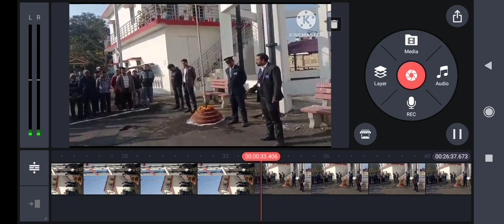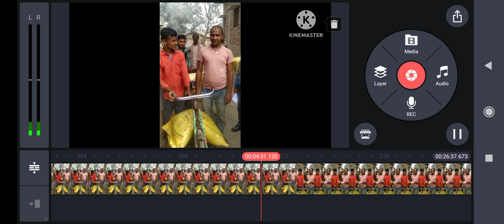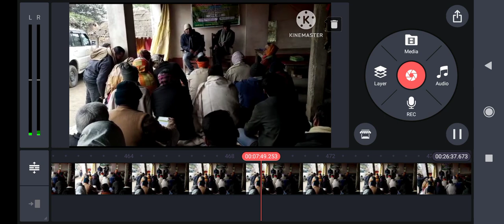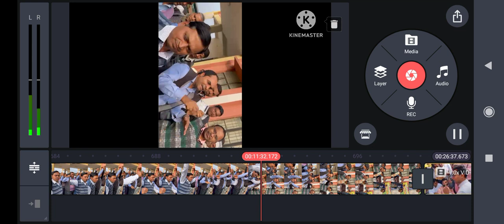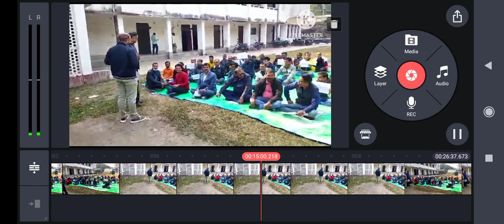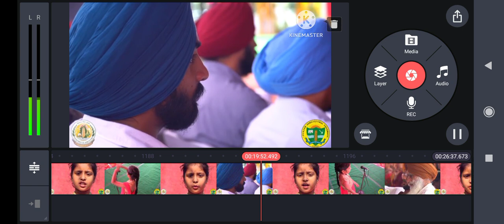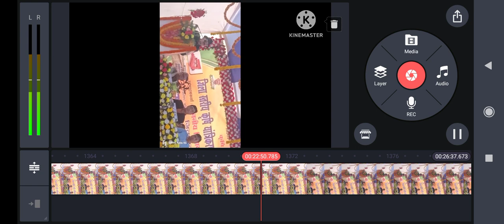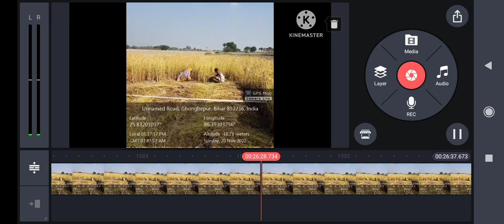Lanka dahan- 1692 (Happy Holi-Jai jawan Jai kisan)